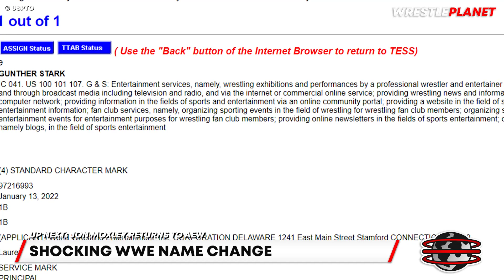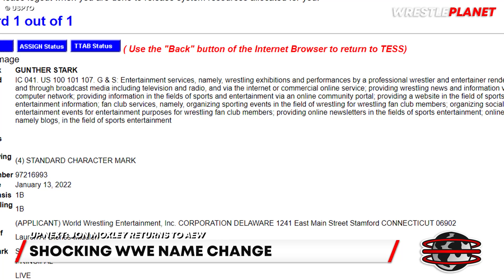Jon Moxley RETURNS To AEW!! Hardy Boyz REUNITE! WWE Stars AEW Dream Match!! Wrestling News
00:00 HEADLINES
00:27 WWE INTERESTED IN FORMER ROH CHAMPION
01:21 THE BRISCOES TALK SIGNING FOR AEW
02:54 HARDY BOYZ REUNION CONFIRMED
03:55 AEW CONTRACT CLARIFICATION
04:40 KOFI KINGSTON TALKS NEW DAY VS THE ELITE
06:14 CODY RHODES AEW STATUS UPDATE
07:31 SHOCKING WWE NAME CHANGE
09:12 JON MOXLEY RETURNS TO AEW